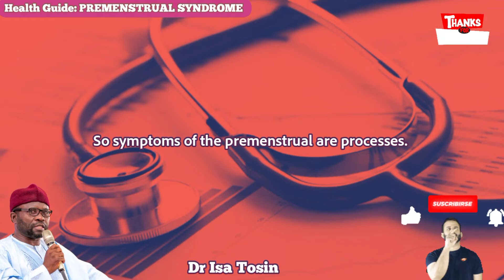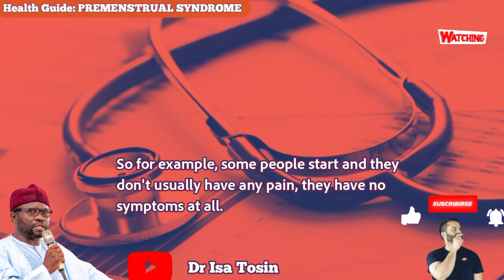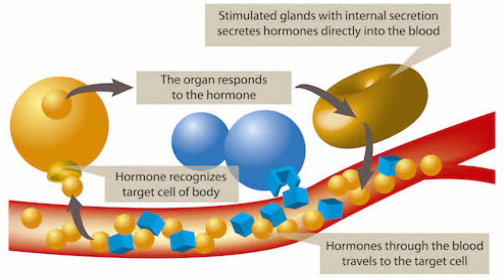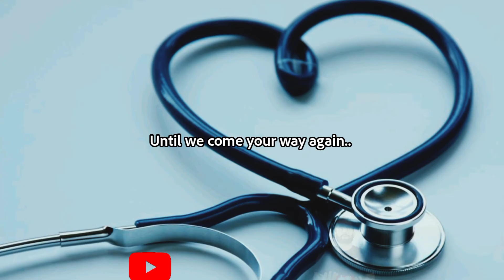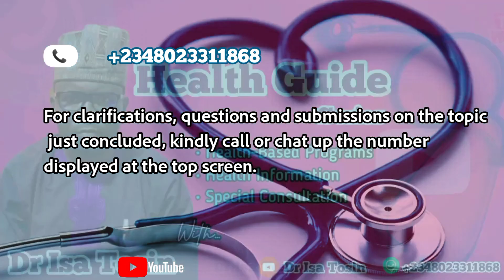Premenstrual Syndrome (PMS) -Dr Isa Tosin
Premenstrual syndrome (PMS) has a wide variety of signs and symptoms, including mood swings, tender breasts, food cravings, fatigue, irritability and depression. It's estimated that as many as 3 of every 4 menstruating women have experienced some form of premenstrual syndrome

Listen to Dr Isa Tosin in this video as he explains what they are and what to do.